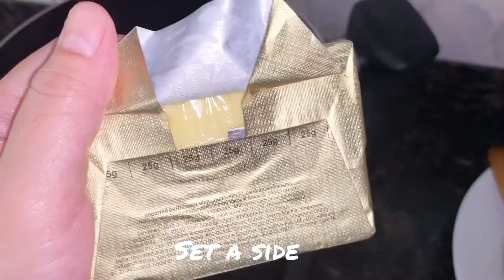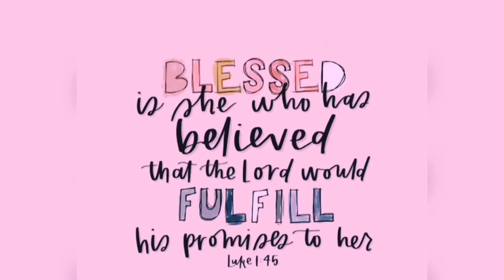Garlic Buttered Shrimp | Easy Garlic Buttered Shrimp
Stay Safe ❤️❤️❤️

Ingredients:
2-3 Bulbs Garlic
50grams Butter
1-2 Cups 7UP/ Sprite
1Kg Shrimp/Hipon

Optional:
Chili Peppers

Credits:
Musician: Rook1e

Musician: Rook1e

Musician: Rook1e

Musician: @iksonofficial

Editing App:
inshot
Picsart

Personal Instagram: @sap.lexi